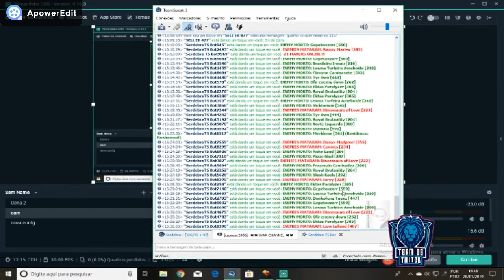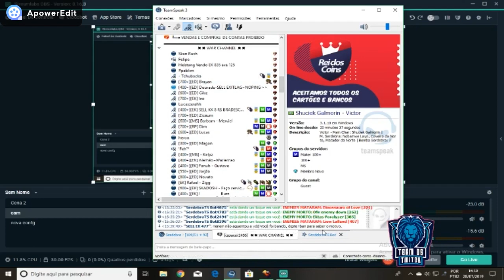Fuleragem Os = Massacre em serdebra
Mais um dia de massacre em serdebra